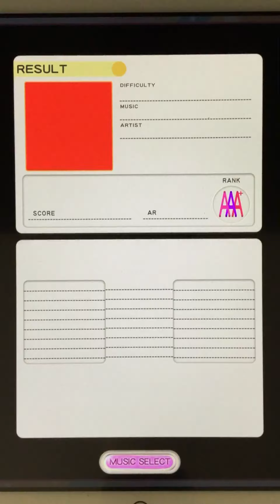REFLEC BEAT plus 君をのせて feat.sayurina ～天空の城ラピュタ～ HARD 100% FULLCOMBO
iPadでのリフレクプレイ動画です。